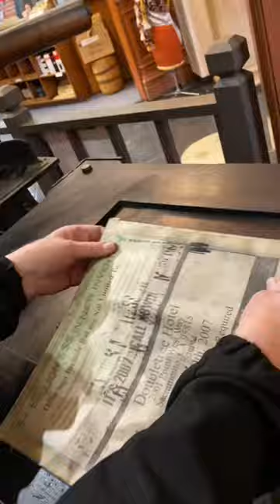Printing some pants for Levi Strauss Day (February 26)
On February 26, 1829, Levi Strauss was born in Bavaria. At the age of 18, he moved to the United States to run a dry goods store with his brothers in New York.

During the California Gold Rush, Strauss traveled to San Francisco in 1854 to open a west coast branch to sell goods to gold miners. His business sold a variety of clothing items, including trousers made from canvas.

Jacob W. Davis, one of Strauss’ customers and one of the inventors of riveted denim pants, went into business with Strauss in the early 1870s. In 1873, Strauss and Davis patented riveted denim work pants under the name Levi Strauss & Co., a popular blue jean company still in business today.

In honor of Levi Strauss Day, Howard printed a small 120-130 year old electrotype (copy of a woodcut) from the Lewis Winter Collection. This cut was most likely used to advertise trousers in a catalog, newspaper, or magazine in the 1890s.